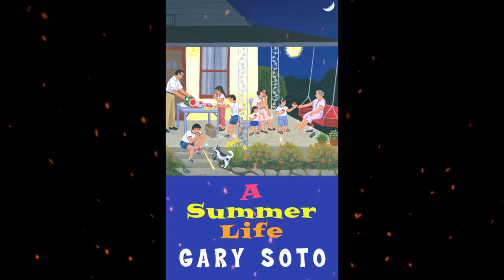Plot summary, “A Summer Life” by Gary Soto in 3 Minutes - Book Review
A Summer Life (1990) is a collection of 39 short essays by Mexican-American author Gary Soto. Comprising a mosaic of observations Soto made as a child growing up in Fresno, California, the stories transmit the cultural memory and poetic possibility of Fresno’s sights and sounds from the perspective of a boy slowly becoming self-aware.